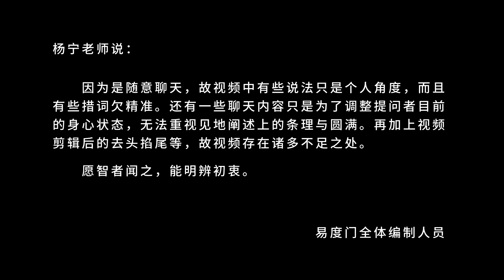一旦觉照到自己的 易度门 聊天室汇辑2015年10月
一旦觉照到自己的
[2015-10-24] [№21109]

易度门 聊天室汇辑 2020：h